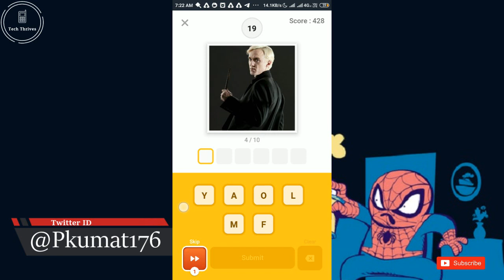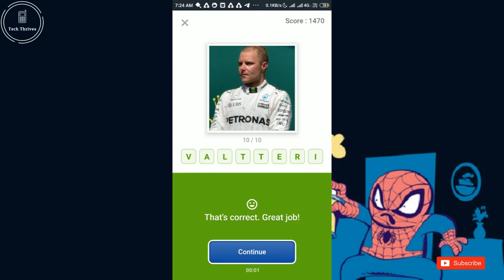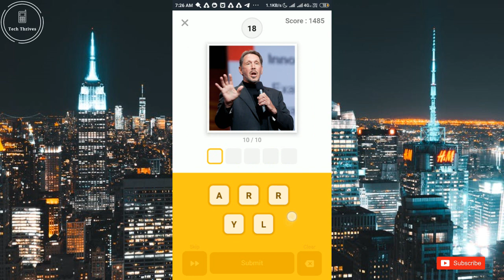Flipkart Quiz Today 7 June Guess What Answers || Play & Win Flipkart Voucher for Free.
Amazon 7th JUNE Quiz Answers
1) Christiaan Barnard was the first surgeon to successfully perform the world’s first human-to-human heart transplant. In which year did this surgery take place?

"Ans – 1967"

2) Who recently became the first female umpire to officiate in a men’s one-day international cricket match?

"Ans – Claire Polosak"

3) Which tennis player recently received a ‘Knighthood’ at the hands of Prince Charles of Wales?

"Ans – Andy Murray"

4) International Dance Day is celebrated each year on 29th April on the birthday of Jean-Georges Noverre. Which style of dance is he regarded as the creator of?

"Ans – ballet"

5) Which of these Indian web series is based on a 2006 novel by Vikram Chandra which goes by the same name?

"Ans – Sacred Games"
Kindly Let me Know your opinions of the video in comment section.